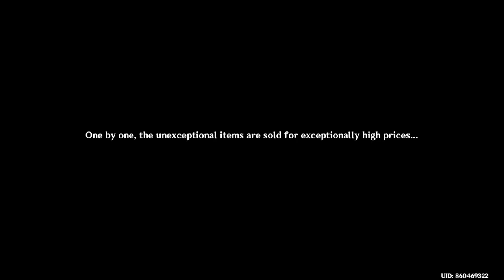The Weight of a Collection: Genshin Impact Playthrough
Ep321
Ningguang Hangout 4